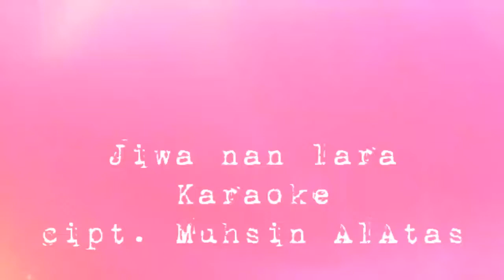Karaoke Jiwa nan lara Muchsin Al atas (Melda set production)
Cipt: Muchsin Al Atas
Jenis: Karaoke
Cover :Haji Kosim